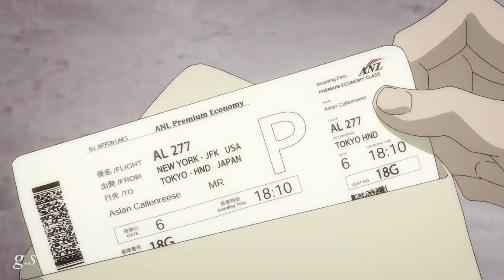Ash & Eiji | Banana Fish | Daylight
When I tell you I balled my eyes out while editing this amv I mean it. Ugly crying at 12 pm ya'll. Enjoy it and suffer with me.

Song: Daylight- Taylor Swift
Anime: Banana Fish (Season 1)